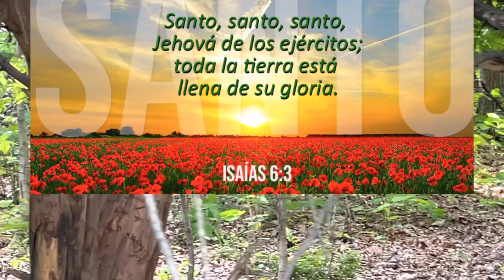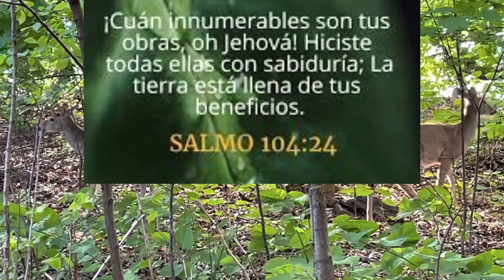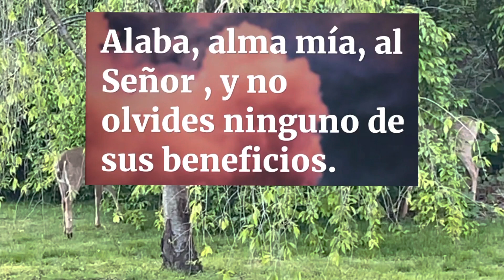beautiful La creación de Dios